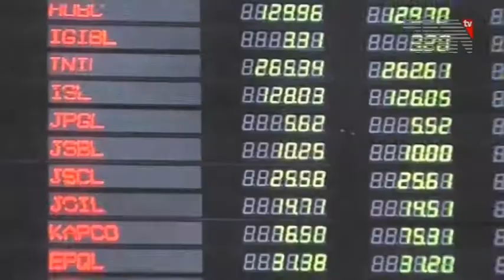International Women's Day Seminar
ن میں خواتین کے عالمی دن کے حوالے سے ملتان ٹی ہاؤس میں سیمینار کا انعقاد کیا گیا ۔
اس موقع پر ممبر صوبائی اسمبلی سلطانہ شاہین نے سیمینار سے خطاب کرتے ہوئے کہا کہ خواتین کو قومی ترقی کے دھارے میں شامل کیے بغیر ترقی ناممکن ہے، حکومت پنجاب خواتین کی ترقی اور تحفظ کے لئے مثالی اقدامات کر رہی ہے، حکومت پنجاب کی جانب سے سرکاری نوکریوں میں خواتین کا کوٹہ بڑھایا گیا ہے۔
ڈائریکٹر سوشل ویلفیئر غلام اضغر جلبانی نے کہا خواتین کی خود مختاری کے لیے حکومت پنجاب کی جانب سے سبسڈاء یزڈ موٹرسائیکل سکیم بھی متعارف کرائی گئی ہیں۔
منیجر ثناء جاوید نے کہا انسداد تشدد مرکز برائے خواتین جنوبی ایشیا کا اپنی طرز کا واحد سنیٹر ہے جہاں تشدد زدہ خواتین کو تمام سہولیات ایک چھت تلے مہیا کی گئی ہیں۔
Logs
Actions | Downloads